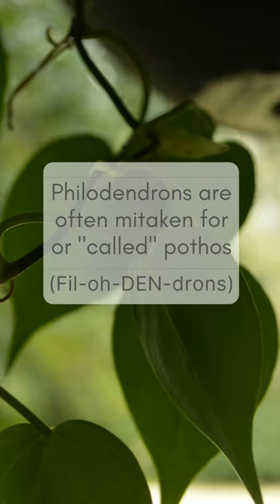Philodendron Plants that look like pothos | Moody Blooms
Philodendrons that vine are also referred to or often mistaken as pothos. These vining philodendrons have wider and rounder heart shaped leaves compared to epipremnum aureum pothos. Also, they do have the ability to climb up, not just trail. When growing new leaves they tend to grow up or point in search of something to grab on to. Moss Poles or hanging baskets are perfect for philodendron plants.
Philodendron is a large genus of plants in the family Araceae. In fact, this genus is the second-largest member. Over 500 species exist. Let's review some of our favorites:
- Philodendron Scandens or Heartleaf Philodendron (often confused with Jade Pothos)
- Philodendron Neon or Lime (often confused with Neon Pothos)
- Philodendron Micans
- Philodendron Brasil
- Philodendron Gabby or Cream Splash
- Philodendron Rio or Silver Stripe
- Philodendron Birkin
- Philodendron Brantianum
- Philodendron Gigas
- Philodendron Melanochrysum

Philodendrons can be either vining (meaning they trail) or self-heading (meaning they grow upright).
Philodendron vs Pothos
There are multiple differences that can help you identify pothos vs vining philodendrons. Specifically, taxonomy, leaf shape, texture & finish, growth habits/new leaves, aerial roots, and petioles.
Philodendron vs Pothos : Taxonomy
Taxonomy a system for the classification of plants by botanists. Each plant has a specific botanical name. Although, many common names exist. Pothos typically refer to plants in the genus Epipremnum, and Philodendron plants belong to the Philodendron genus. Many plants are referred to as philodendrons, but most are probably actually pothos. They ARE somewhat related though. Both are considered to be part of the aroid plant family (Araceae).
Philodendron vs Pothos : Leaf Shape, Texture, and Finish
Shape: An easy way to tell the difference between Philodendron plants and pothos is the shape of their leaves. Specifically, at the widest part of the leaf. Philodendrons are commonly called “heart-leaf”. And for good reason. Definitely more of a pronounced heart shape in Philodendron leaves with a  tailed apex (the point of the leaf). Pothos leaves tend to be more asymmetrical with ends that are shorter and less pointed.
 Texture: Philodendron leaves are thinner and have a smooth surface. The topside has an even, almost velvety feel. Pothos leaves are thicker, with a slightly raised or bumpy texture. Additionally, their midrib is well defined. Philodendron lacks this indention.
 Finish: The leaves of a Heartleaf Philodendron have a matte-like finish that absorbs light. Pothos leaves are waxy with a bit of a glossy glow.
Philodendron vs Pothos : Cataphylls & New growth
When a new pothos leaf grows, it extends and unfurls from an older leaf. Alternatively, a Philodendron produces a cataphyll that protects new leaves on the vine. A cataphyll is a paper thin, waxy, opaque sheath. Instead of photosynthesis, a cataphyll's main functions are storage, structural support, or protection.
Philodendron vs Pothos : Aerial Roots
Aerial Roots allow plants to climb and anchor themselves for support. Attaching themselves to just about any rough surface. Both Philodendrons and Pothos have aerial roots that are used to absorb moisture and nutrients from the air. However, aerial roots on Philodendron plants and Pothos differ.
Pothos' aerial roots are wider and stubbier. In fact, just one root extends from a node. Comparatively, Philodendron aerial roots grow in groups of 2 or more and are thin and spindly.
Philodendron vs Pothos : Petiole